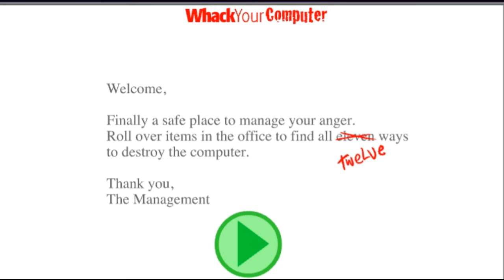HOW TO COMPLETE&WIN WHACK YOUR COMPUTER GAME LAPTOP BROKEN IN 12 THING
Contract For
                                                                Adi babu4

 are working hard to ensure exclusive quality music production for the generation.